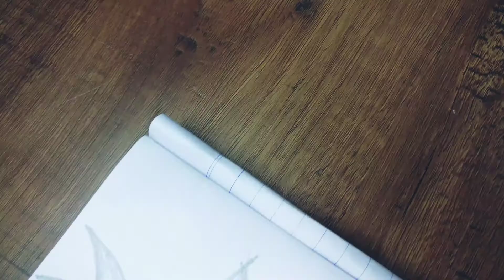How to draw a dragon | Time lapse | Very easy | CREATIVE MINDS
Hi guys, hope all are sfe and fine and taking all precautions against covid-19.
in this video i am  , because often my friends ask me that how to do that? hope the video was helpfull.